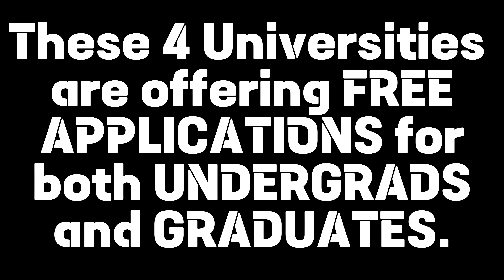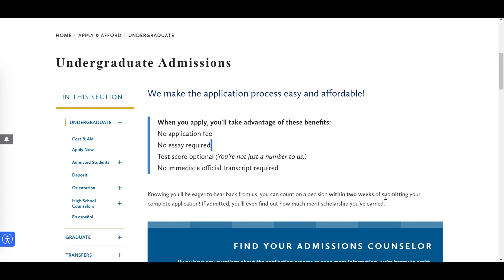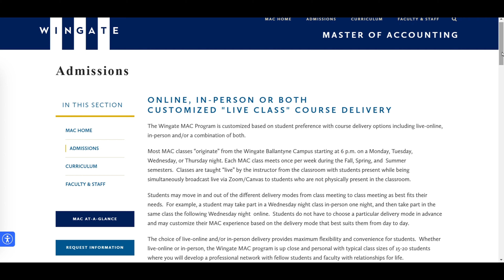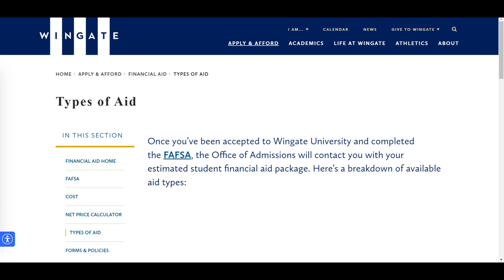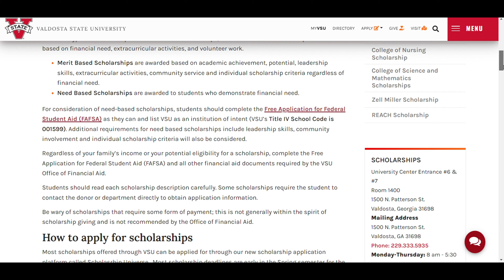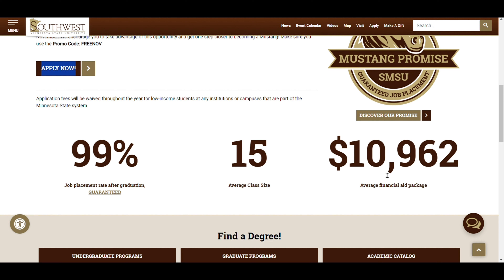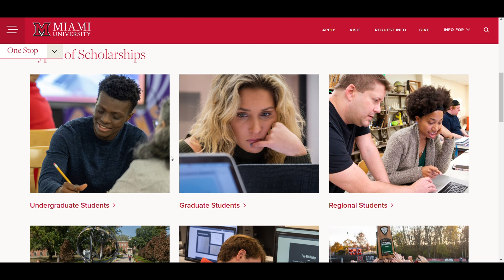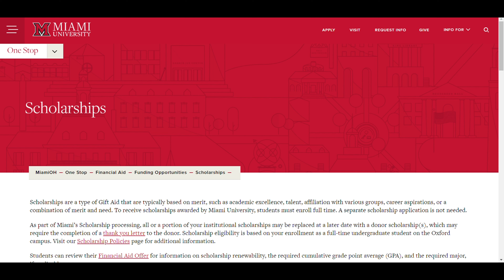These 4 Universities are Offering Free Applications /Scholarships /No Test Requirements / APPLY NOW!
These 4 USA Universities are offering Free Applications for Undergraduate and Graduate Admissions for International Students!!! You may be Eligible for IELTS/GRE/GMAT/SAT Test Waivers. CHECK NOW AND APPLY!!!

3. South Minnesota State Uni